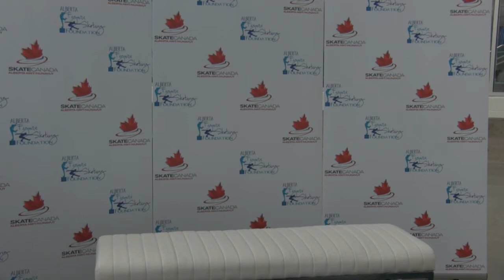Jessica-Lee Behiel : Jackson Behiel = Junior Dance Free Dance - 2018 Secionals AB-NWT-NUN